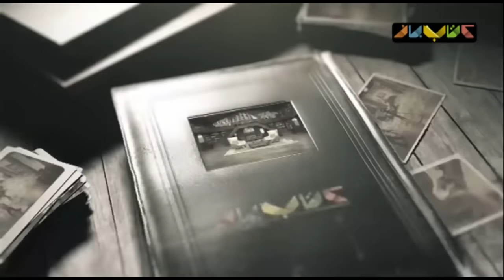احسان عبدی پور و محمد بحرانی درقسمت 56 فصل جدید کتاب باز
کتاب‌باز میزبان قسمت دوم ویدئو کست احسان عبدی پور و گفتگویش با محمد بحرانی خواهد بود.
بخش دوم برنامه در کنار مسعود فراستی خواهیم بود .

قابل ذکر است که در فصل پنجم برنامه‌ی کتاب باز مخاطبان می‌توانند با ارسال سوال‌های خود در صفحات منتسب به این برنامه در فضای مجازی در گفت‌وگوی سروش صحت با میهمانان مشارکت کنند.

کتاب باز که آخرین بار در ماه رمضانِ سال جاری هر روز روی آنتنِ شبکه‌ نسیم بود، از سال ۹۵ تاکنون در چهار فصل به کارگردانی و تهیه‌کنندگی محمدرضا رضائیان به روی آنتن رفته و فصل پنجم آن نیز در ۱۰۰ قسمت تولید و پخش خواهد شد.

کتاب‌باز